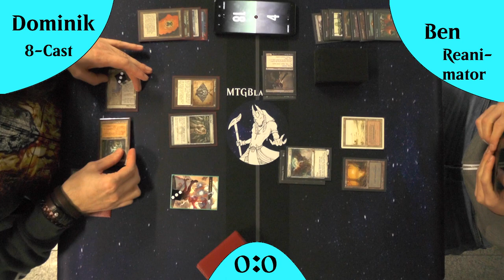BR Reantimator VS 8-Cast (Gameplay) [Legacy]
Heute darf BR Reanimator sich nochmal in den Ring werfen gegen 8-Cast.
Beides sind SEHR beliebte Decks sowohl für Einsteiger ins Format als auch für alte Hasen!

DeckTechs
BR Reanimator: kommt noch

Intro